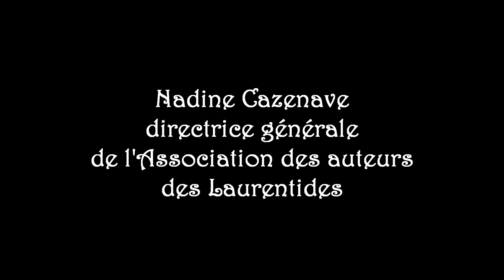Nadine Cazenave/Ses mots de départ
En juin 2024, Nadine Cazenave, directrice générale de l'Association des auteurs des Laurentides, a quitté ses fonctions. Voici le message qu'elle a désiré nous livrer à son départ.